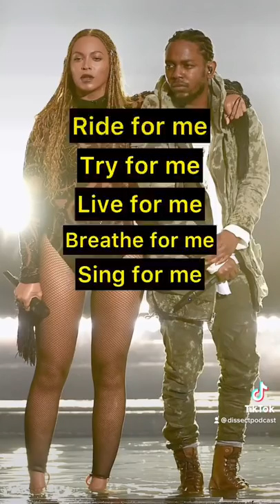Kendrick Lamar’s MASTERFUL Verse Structure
Breaking down Kendrick Lamar's masterful verse structure from his feature on Beyonce's "Freedom."